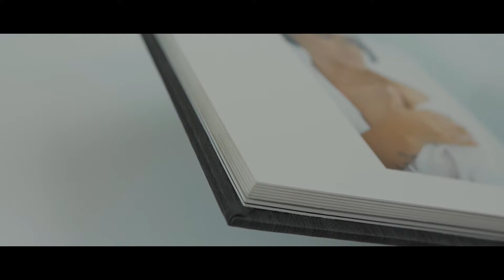Rustic Collection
The Madera cover material has a harmonious character and it’s a fundamental feature for the spirit of this collection which intends to symbolize the strength of time, nature and naturalness.